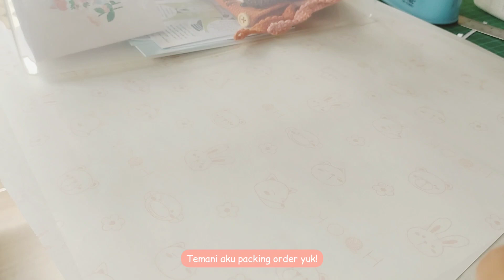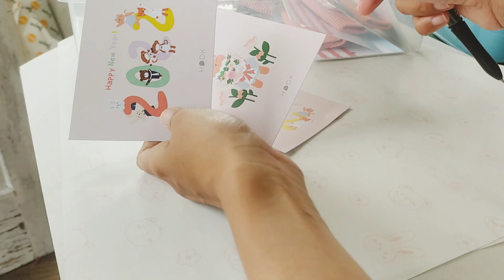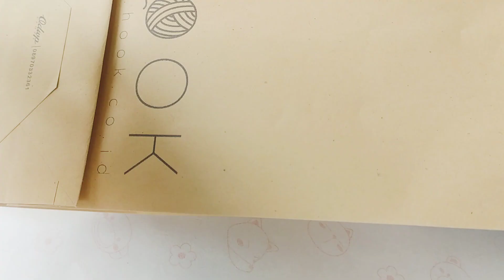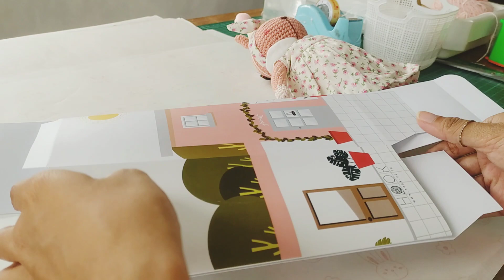STUDIO VLOG #19| Packing order with me!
Let's Pack an order with me!

HOOK is a local brand from Malang, Indonesia. We make handmade crochet doll in our tiny studio.

🌼🌼SHOP🌼🌼
Shopee : shopee.co.id/hookco

🌼Editor🌼
Inshot